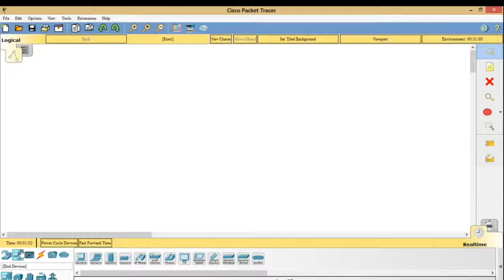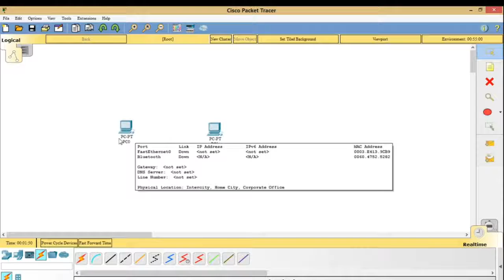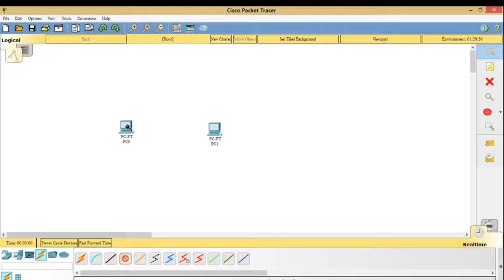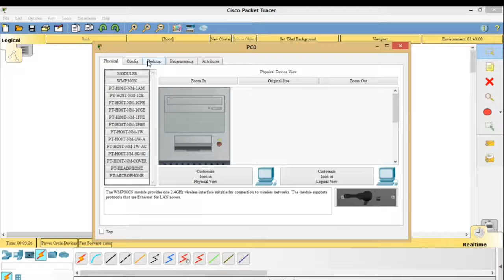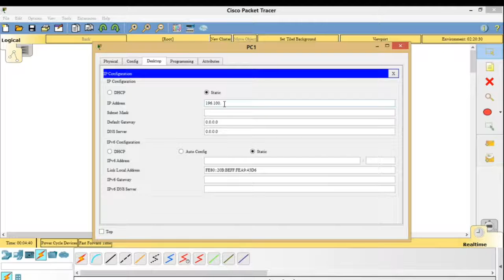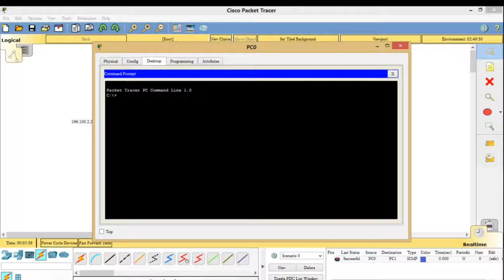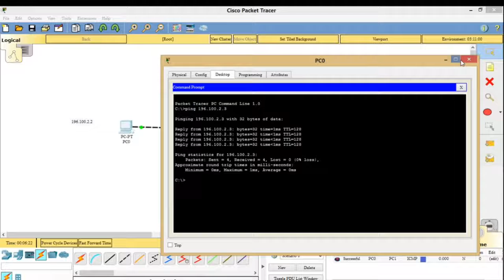How to Connect two PC's in Cisco packet tracer